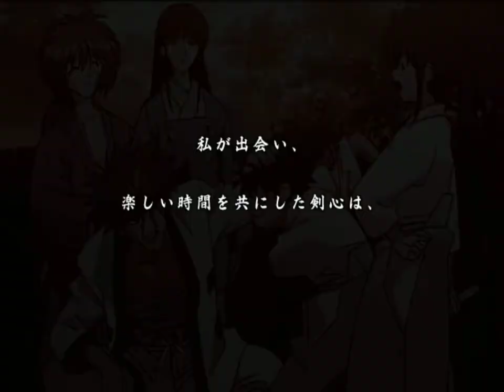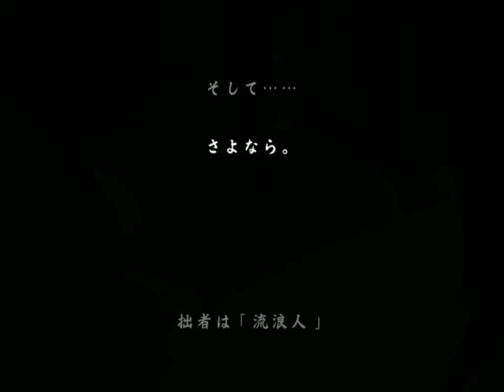Rurouni Kenshin Enjou Kyoto Rinne Fight Scene Part 1 Anime The Final Ost Opening Trailer PS2 Alur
Rurouni Kenshin Enjou Kyoto Rinne Part 1 PS2 Samurai X Batousai